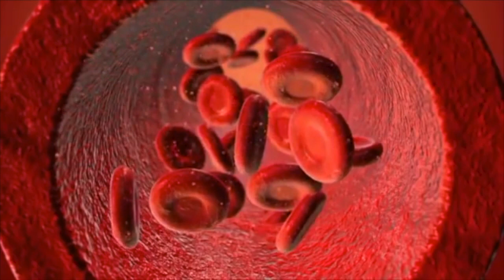Si vous êtes tout le temps fatigué, votre corps essaie de vous dire quelque chose: buvez ceci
Si vous êtes tout le temps fatigué, votre corps essaie de vous dire quelque chose: buvez ceci 🌱 Notre e-shop vous propose des cosmétiques d’origine naturelle pour prendre soin de votre beauté et de votre santé 💚